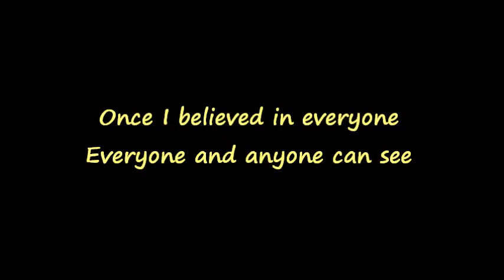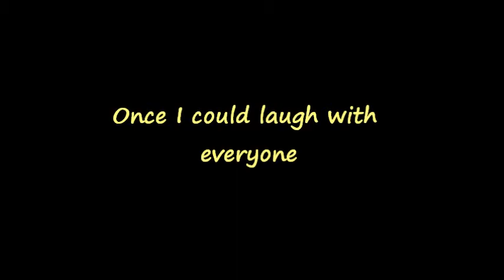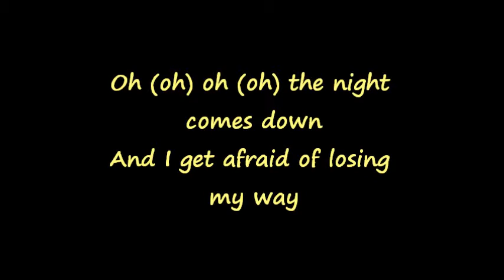Queen - The Night Comes Down (Lyrics)